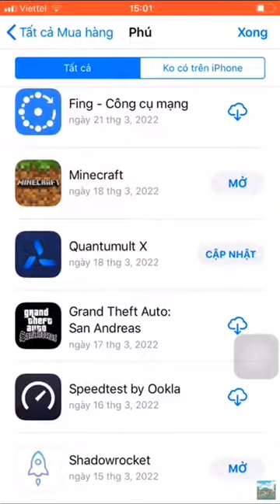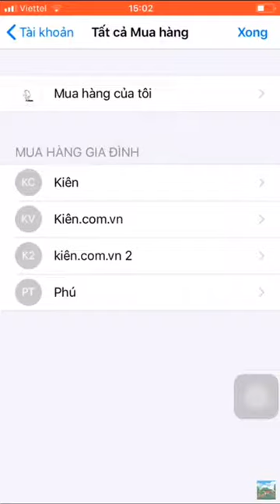id apple Minecraft free download